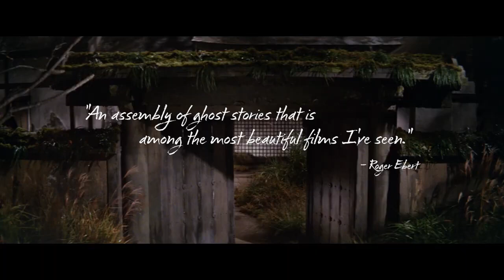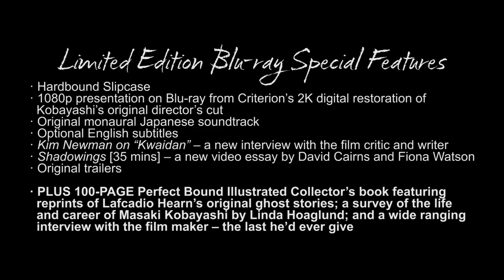KWAIDAN TRAILER (1964)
Directed by Masaki Kobayashi.

Original title: Kaidan
Toho's Cannes Film Festival Prize Winner
A collection of four Japanese folk tales with supernatural themes.
Black Hair, The Woman in the Snow, Hoichi the Earless, In a Cup of Tea.

Eureka Entertainment Masters of Cinema Trailer.